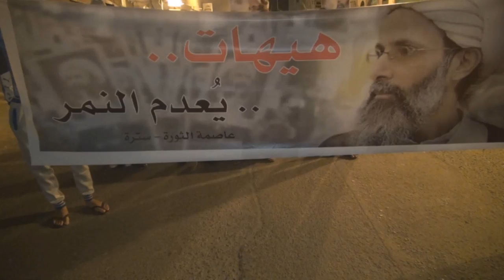مسيرة جزيرة سترة الغاضبة "هيهات يعُدم النمر" 15/10/2014 Bahrain